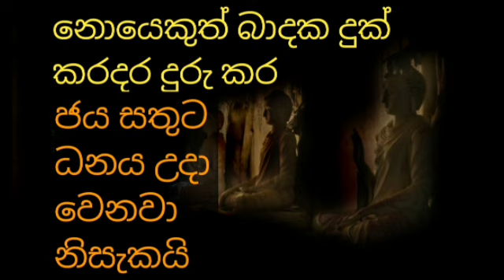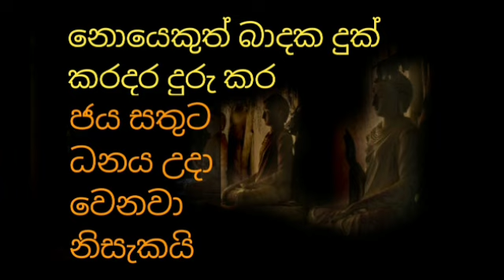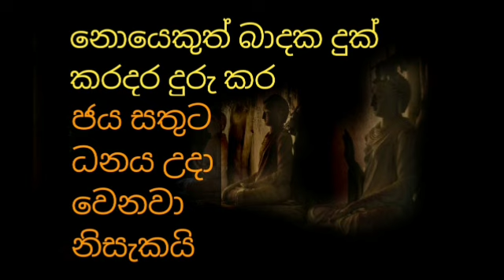නොයෙකුත් බාදක කරදර දුරු කර ජය සතුට ධන උදා කරන බලගතු ආරක්ෂක දේශනය | atawisi piritha| Dhammananda tero